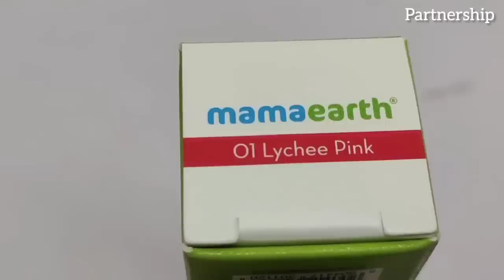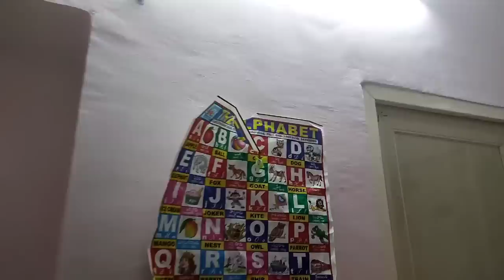Room tour twrabani ko mayam🥰 Hubby Duty chtlamdai kei2 thabk hotnei🙂😊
Check out Mamaearth's Hydra Matte Crayon Lipsticks